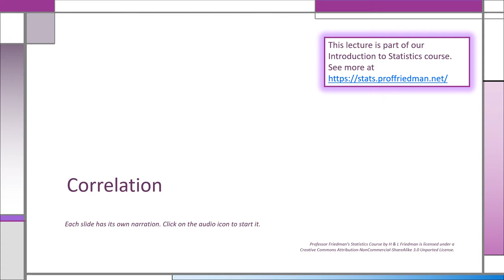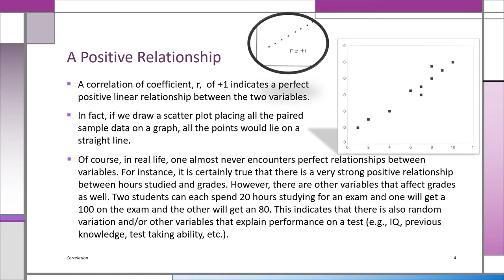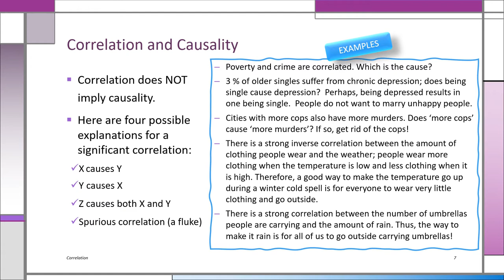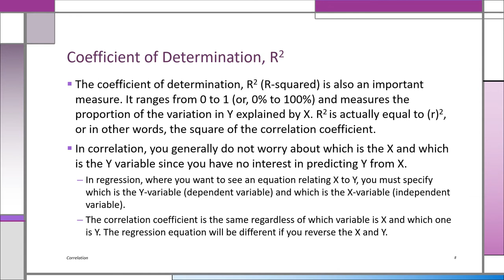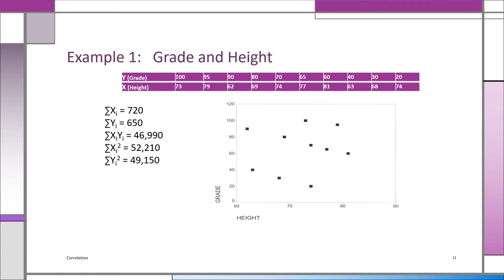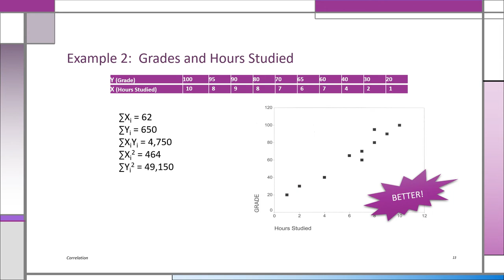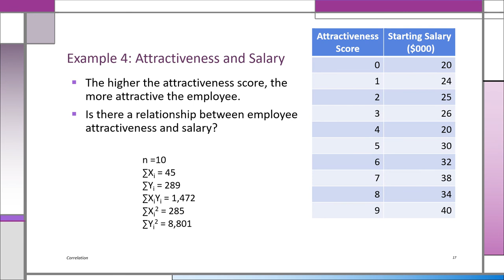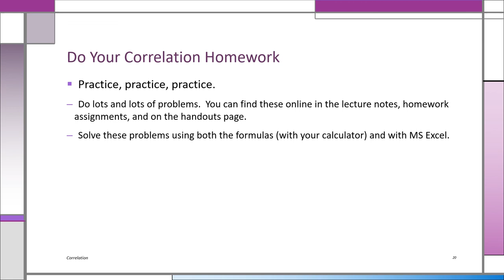Correlation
This lecture is part of the Introduction to Business Statistics course.